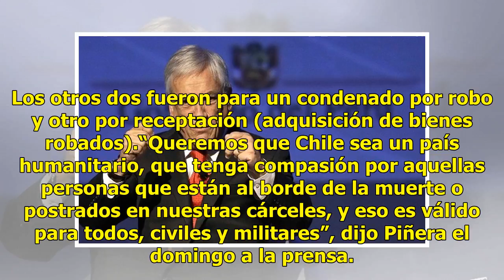Presidente de Chile indulta a exmilitar de la dictadura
SANTIAGO DE CHILE (AP) — El excoronel René Carademil, condenado en Chile por crímenes de la dictadura, fue indultado por razones humanitarias de salud, dijo el mandatario Sebastián Piñera, sin que el beneficio se concretara debido al fallecimiento del reo en abril. El indulto a Cardemil, que sufría ...